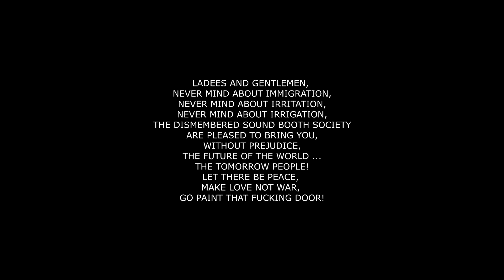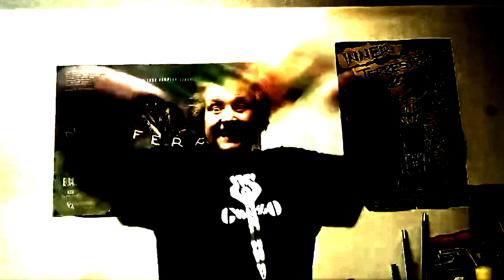The Tomorrow People - Dismembered Sound Booth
PROLOGUE:

LADEES AND GENTLEMEN,
NEVER MIND ABOUT IMMIGRATION,
NEVER MIND ABOUT IRRITATION,
NEVER MIND ABOUT IRRIGATION,
THE DISMEMBERED SOUND BOOTH SOCIETY
ARE PLEASED TO BRING YOU,
WITHOUT PREJUDICE,
THE FUTURE OF THE WORLD ...
THE TOMORROW PEOPLE!
GO PAINT THAT FUCKING DOOR!

Lyrics:

Ba da baaaaa
Badada baaaaa
Ba da baaaaa
Badada baaaaa

Are we the tomorrow people?
What will be the tomorrow people?
Not wamnkers like the today people
Not bombing each other's mosques and steeples
Who's the person, the tomorrow person you wanna be?
Fucking radiators high on jazz talc?
We don't think you wanna be that
Who's the tomorrow person you wanna be?
Fucking radiators high on coke in the 70s?

Ba da baaaaa
Badada baaaaa
Ba da baaaaa
Badada baaaaa

Who are the tomorrow people?
Tomorrow people, you and me
Tomorrrow people, bigotry
Tomorrow people, insanity
Tomorrow people will be free
The tomorrow people, the tomorrow people

I watched shit on TV
When I was a little child
Stuff like Start Trek
People wearing uniforms
Boldly daring to go
Explore new frontiers, oh
Where "man" has never been before

But they were not the tomorrow people
Because we are the tomorrow people
Because the tomorrow people say
That tomorrow starts today
And we are the tomorrow people

Yeah, the tomorrow people
We are the tomorrow people
We've got new gadgets, but that don't mean shit
Cos what we have comes from inside

Yes, we are the tomorrow people
We're full of love and compassion
It's the only way we won't die today
Tomorrow people - today
And we're living right here today
Ditch the negativity if you wanna come with me
And be a tomorrow people

We bring you gifts from tomorrow's people
We bring you wisdom from tomorrrow's people
And I've told you before
I can't guide you any more
If you want it, better jump on board
To be with the tomorrow people

(Ooooooh lalalalalalalala)
That's what we are, the tomorrow people
(Ooooooh lalalalalalalala)
And we must live like tomorrow people
(Ooooooh lalalalalalalala)
We must behave like tomorrow people
(Ooooooh lalalalalalalala)

Dismembered Sound Booth are:

Mark Rathmell
Natalie Simpson
Giles Hearn
Michael West
Brian Coleman

Stop motion animation by Robert Fox

With special appearances by:

Kyoko Swan
Robert Barker
Salvatore Bartolomei